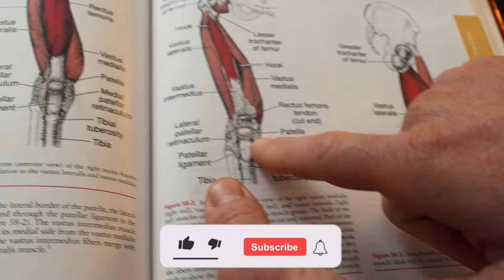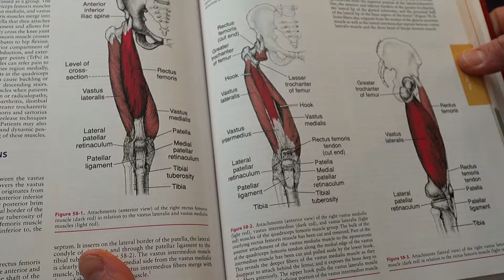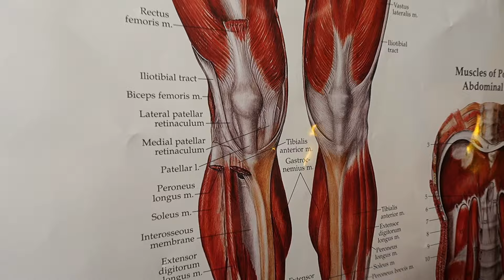PATELLA TENDON PAIN Fixed!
Join us as Darcy treats Jason's knee pain with a combination of deep, connected bodywork strokes and targeted strength exercises. Watch how these techniques alleviate Jason's patella discomfort and enhance his overall knee function. Learn effective methods to relieve knee pain and improve joint health in this informative and engaging session!

FREE MINI BODYWORK COURSE - DISCOVER OUR BEST KEPT SECRETS TO BECOMING A MASTER BODYWORKER!✅️

THE ONLINE MMT BODYWORK COURSE!✅️ (OFFICIAL MENTORSHIP - Click For Enrolment Dates) - Learn Our Bodywork from anywhere in the world!

BECOME AN MMT YOUTUBE MEMBER!